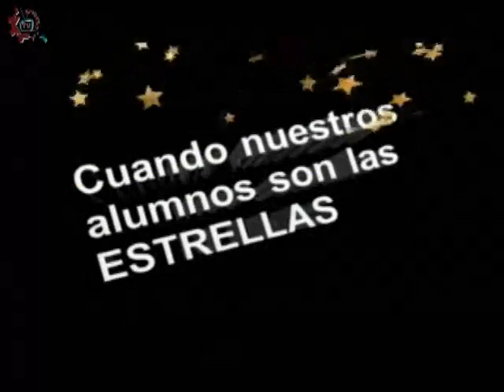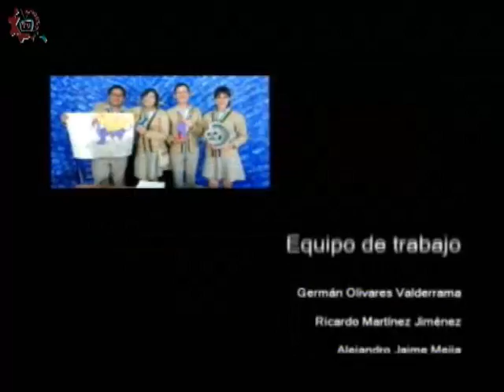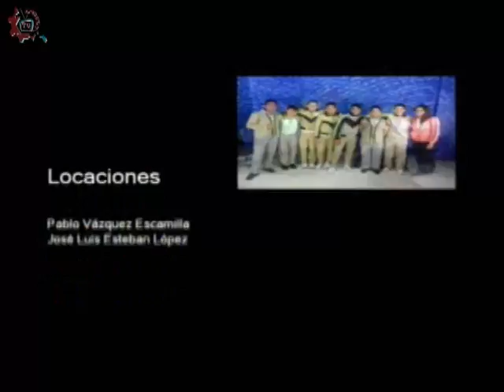20170327-CE1617/Nuestros alumnos/Fenómenos electroestáticos -EST 103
Nuestros Alumnos. Fenómenos electroestáticos. EST 103. Invitados: Guadalupe, Ivette, Gabriela, Pedro. Conduce: Alejandro Jaime. Fecha de emisión: 27 de marzo de 2017. Este y otros programas los puedes ver